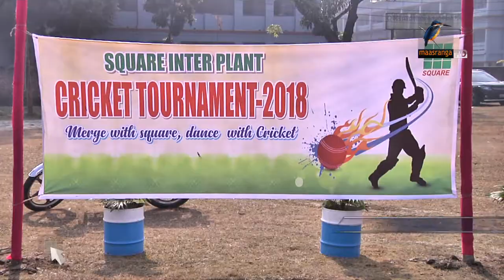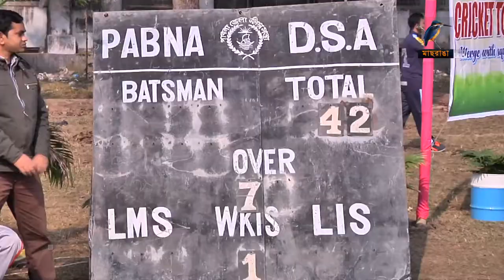পাবনায় স্কয়ার ইন্টার-প্লান্ট টি-টোয়েন্টি ক্রিকেট টুর্নামেন্ট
পাবনায় শুরু হয়েছে স্কয়ার ইন্টার-প্লান্ট টি-টোয়েন্টি ক্রিকেট টুর্নামেন্ট। স্কয়ার পরিবারের সদস্যদের মাঝে সৌহার্দ্য ও সম্প্রীতি বাড়াতে ২০০৮ সাল থেকে এ টুর্নামেন্ট হয়ে আসছে।
- প্রতিবেদনটি প্রচারিত হয় ২০.০১.২০১৮  তারিখে  দুপুর ২টার মাছরাঙা সংবাদে।